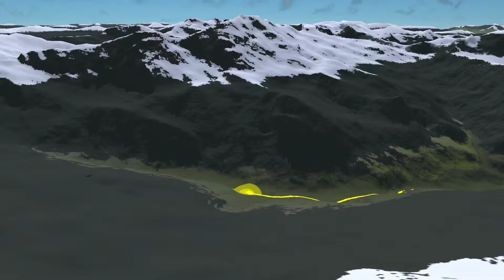Tour du Viso - jour 1/3 - 22 Aout 2019 - Départ roche écroulée- Arrivée Refuge Vallenta